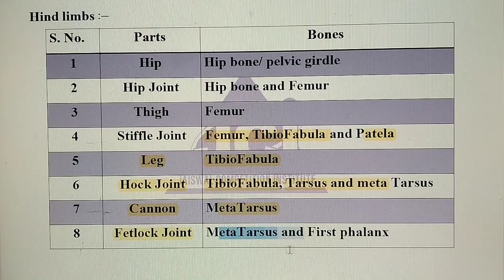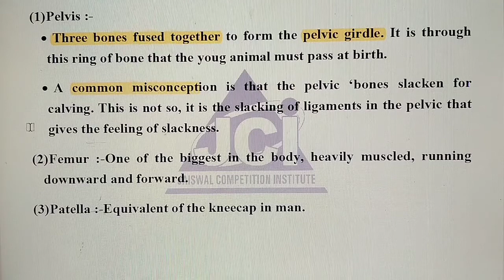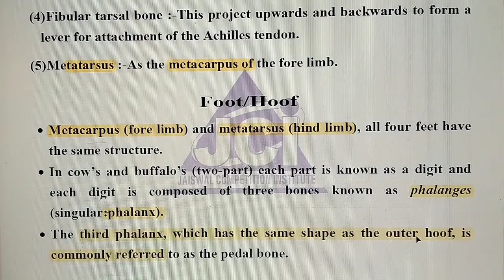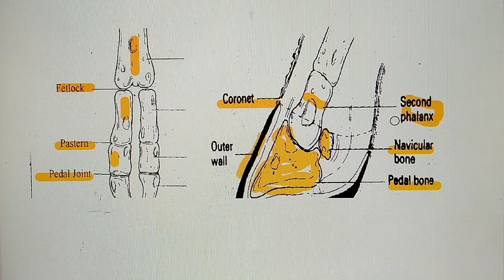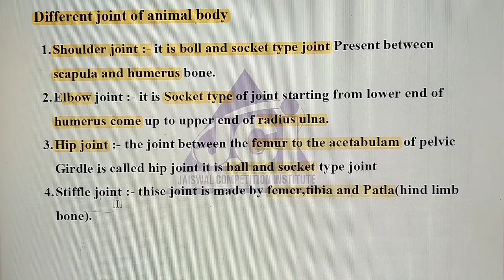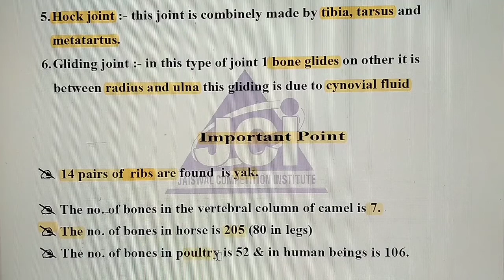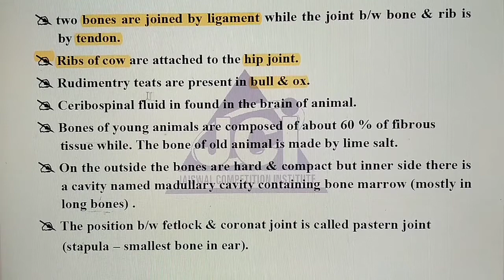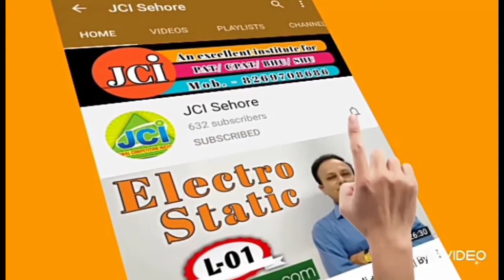Hind limbs ||Hindi + English || By Sandeep Sir